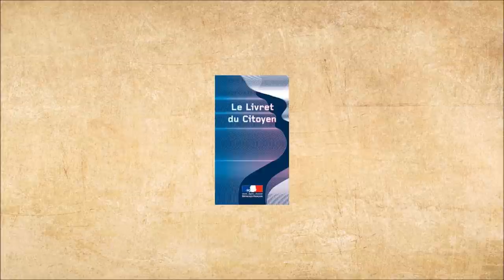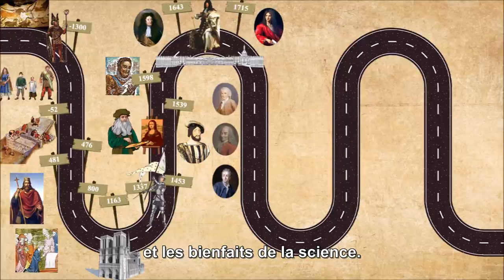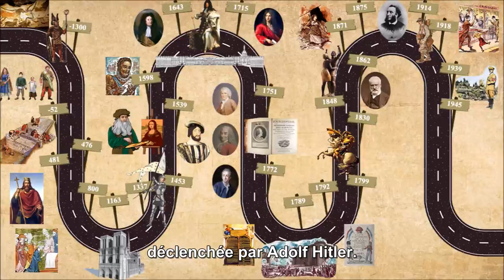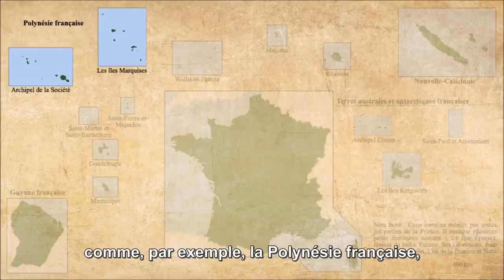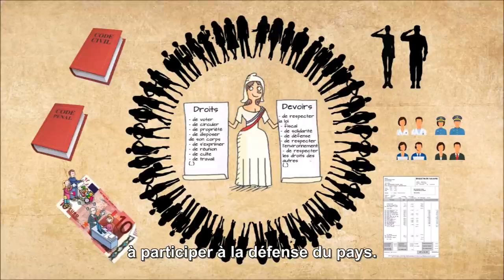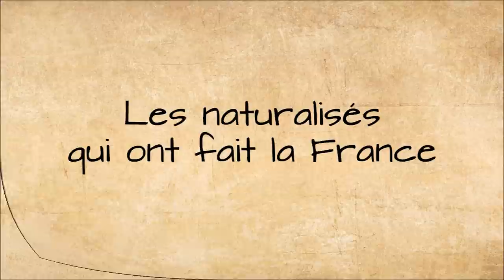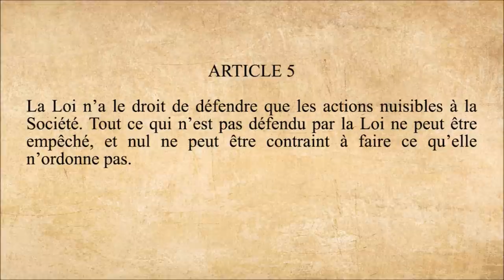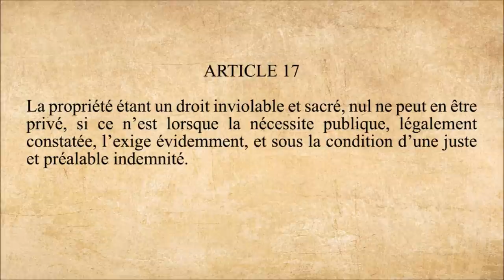Naturalisation 5 : Le livret du citoyen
1. Quelques repères historiques (histoire de France)
2. La France d'aujourd'hui
3. Être citoyen français.
4. Les naturalisés qui ont fait la France
5. La déclaration des droits de l’homme